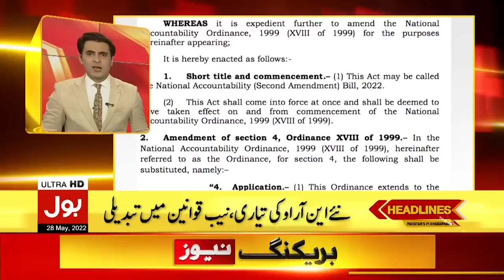Imran Khan Exposed Big Secret | News Headlines at 12 AM | PTI Azadi March vs Imported Government